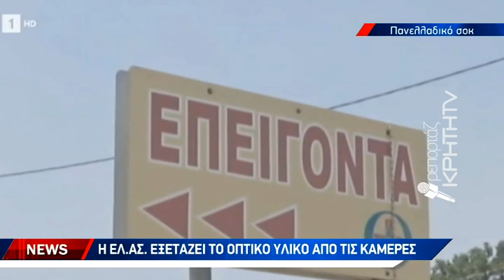Με κακούργημα βαρύνεται πλέον η 38χρονη Κρητικιά